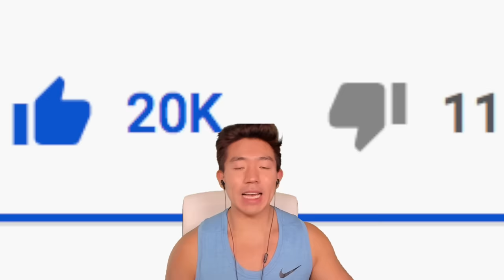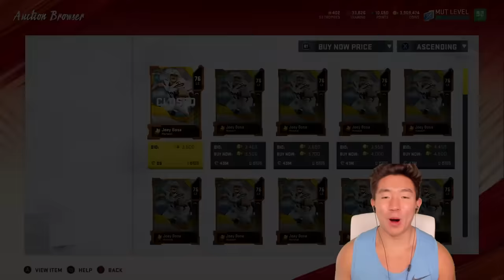ODELL BECKHAM JR IS ON ANOTHER LEVEL! MUST SEE CATCHES! Madden 20 Ultimate Team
OBJ PUTS THE TEAM ON HIS BACK DOE LIKE GREG JENNINGS